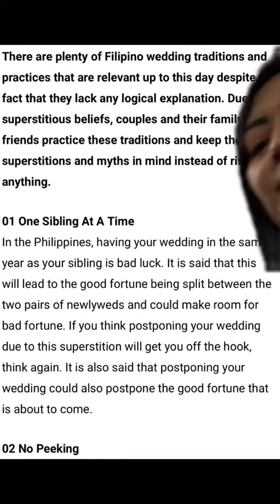Filipino Sibling Wedding Superstition, Part 3